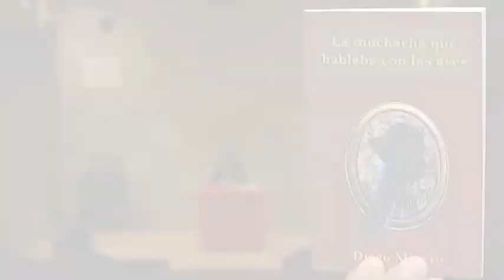Promueven la Literatura Fantástica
Como parte de las actividades del Día Internacional del Museo, el escritor Diego Pedro Minero Arredondo llamó a promover la literatura fantástica, durante su participación en el Museo de la Plástica.